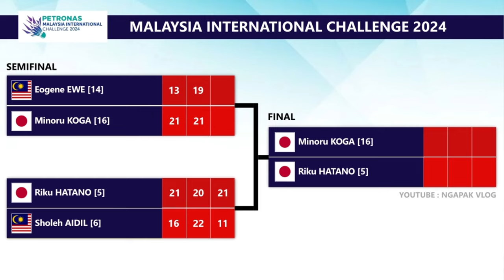Hasil Lengkap Semifinal Malaysia International Challenge 2024. 𝟯 𝗪𝗔𝗞𝗜𝗟 𝗞𝗘 𝗙𝗜𝗡𝗔𝗟..!!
Hasil Lengkap Semifinal Malaysia International Challenge 2024